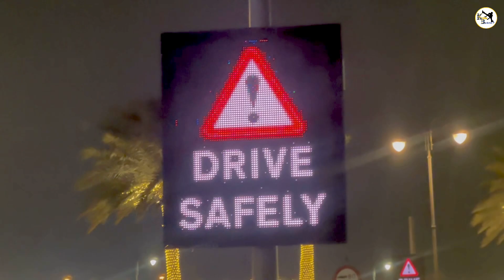Nepali Boy in Lusail Qatar 🇶🇦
Keshav Basnet
Let’s Support